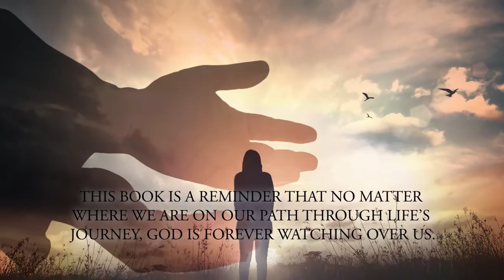Forever In Your Presence by Joyce Labor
Forever In Your Presence

Joyce Labor